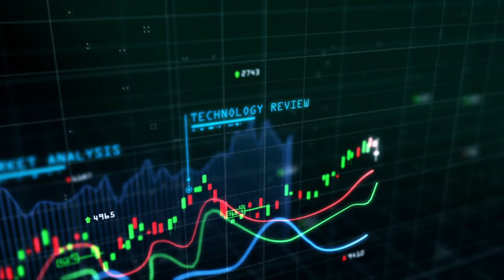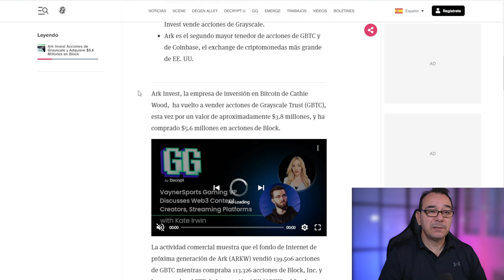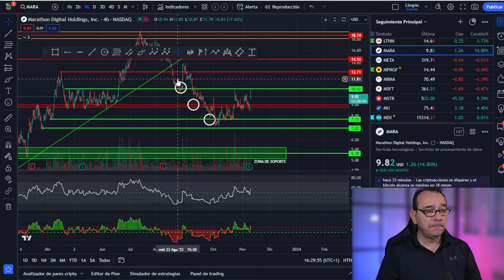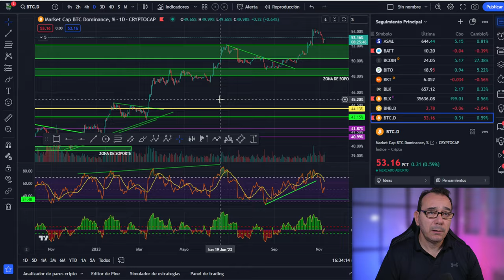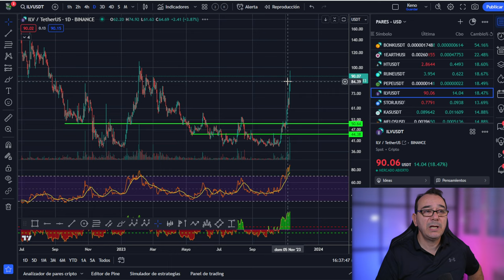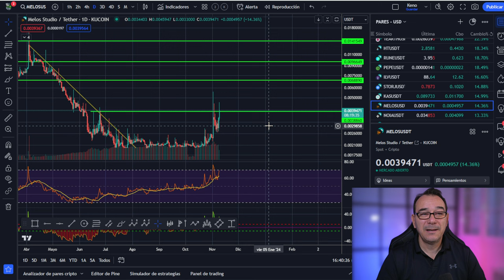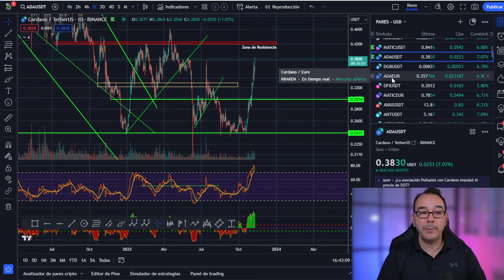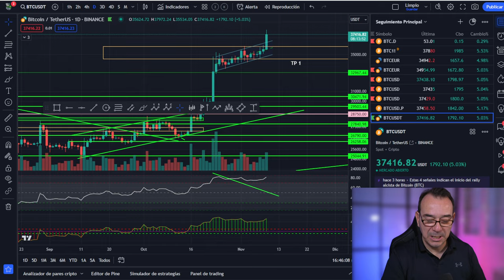💥 BITCOIN! NO TIENE VALOR, no es un ACTIVO, es una BURBUJA 💥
El bitcoin es una moneda virtual que no está respaldada por ningún activo real ni por ninguna autoridad central. Su valor depende únicamente de la oferta y la demanda de los especuladores que la compran y venden. Por eso, el bitcoin es muy volátil y sujeto a fuertes fluctuaciones que pueden provocar pérdidas enormes a sus inversores. El bitcoin no es un activo, sino una burbuja que puede estallar en cualquier momento.